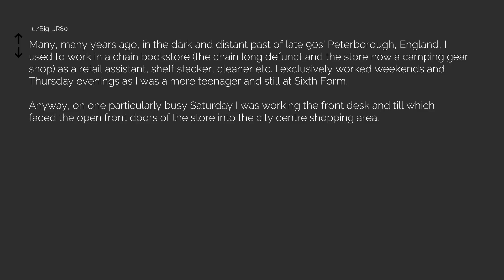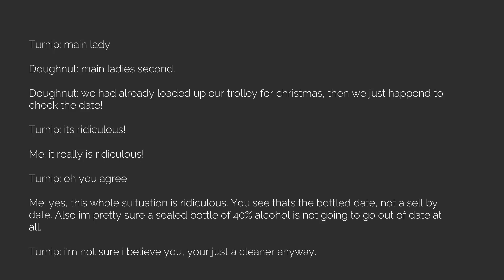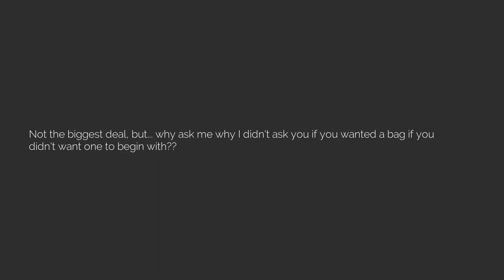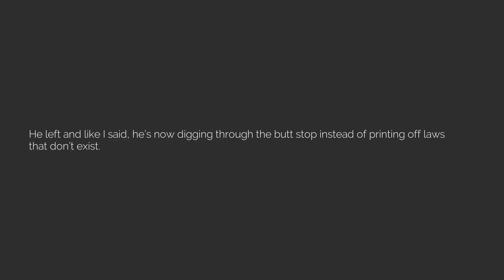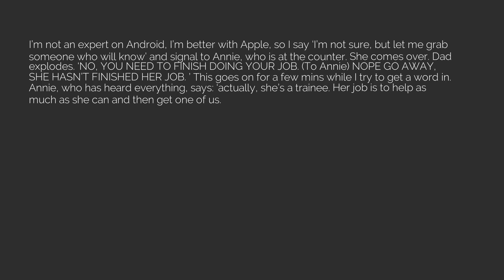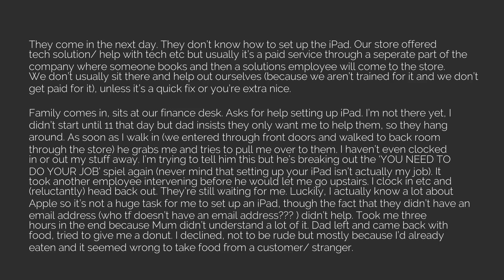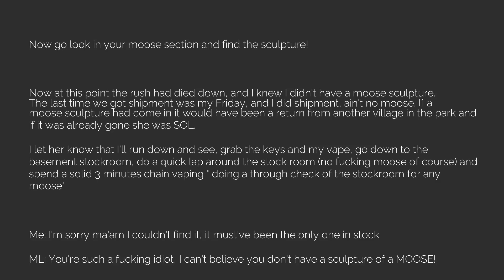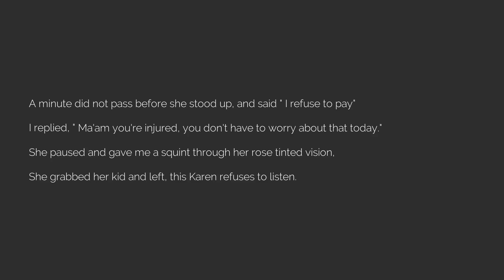"Best of r/TalesFromRetail Episode 2 [The Reddit Experiment]"